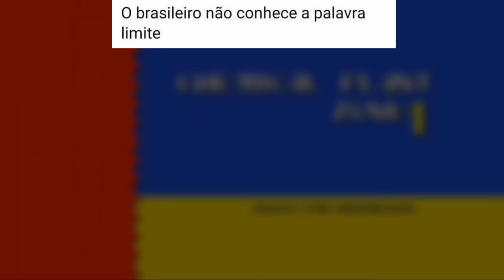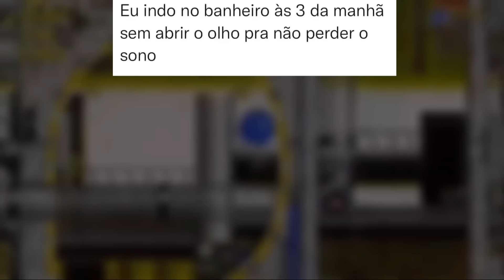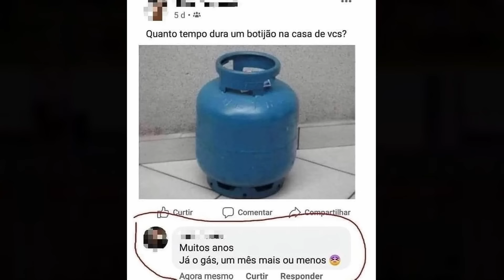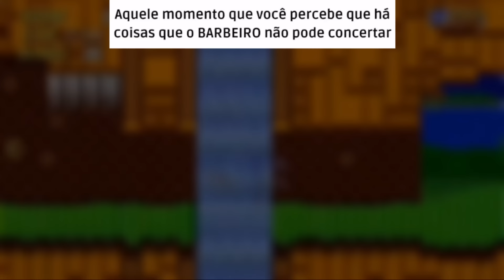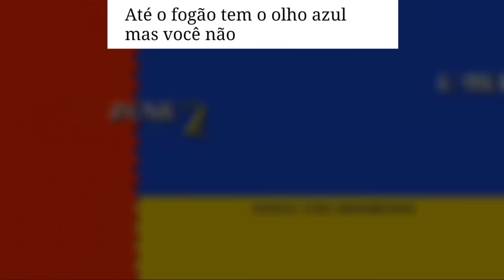MELHORES MEMES EM IMAGENS - Tempos de escola kkk 😂